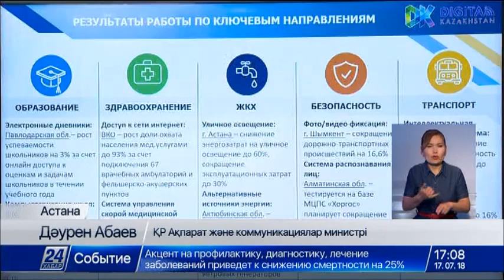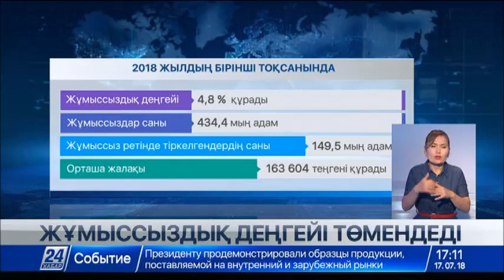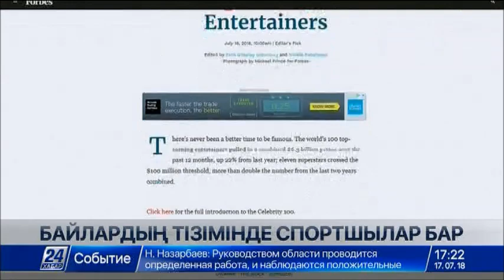17 шілде 2018 жыл - 17.00 жаңалықтар топтамасы